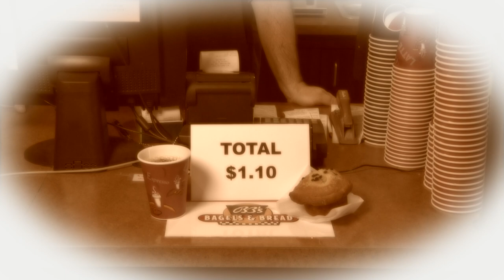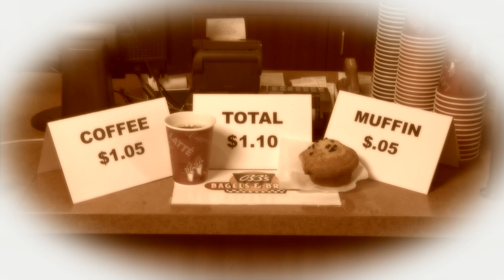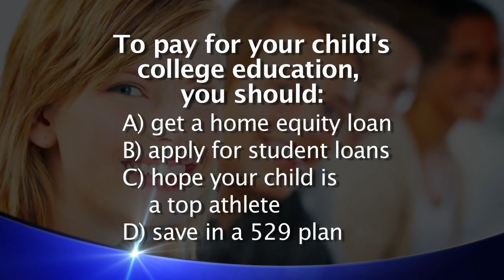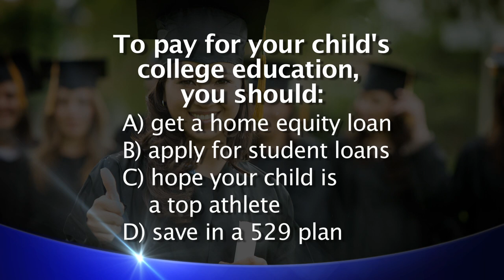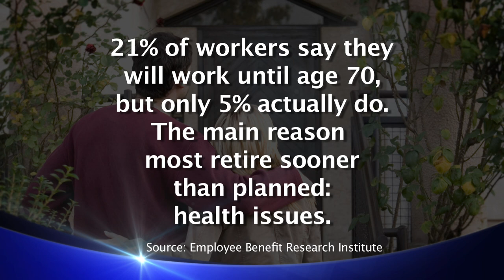The Truth About Money: Season 1 Episode 8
Join Ric Edelman as he shows how your intuition about money can get you into trouble, reveals the key to happiness during retirement and finds out what the ordinary citizen can do to fight government over-spending and debt from former US Comptroller General David Walker. Ric also fields questions from his seminar audience, his weekly radio show and people on the street.

Ric will entertain and educate you about personal finance, covering investments, retirement, paying for college, handling mortgages, supporting aging parents and much more. Ric's financial savvy will engage you both intellectually and emotionally, and provide you with the practical information you need to achieve financial success.